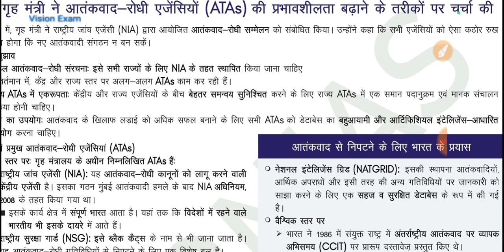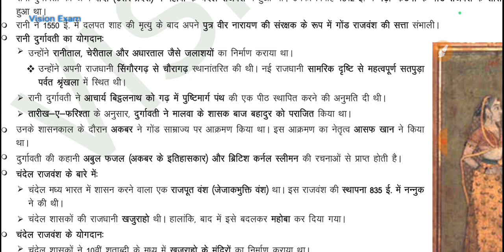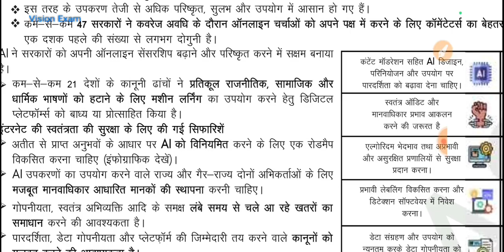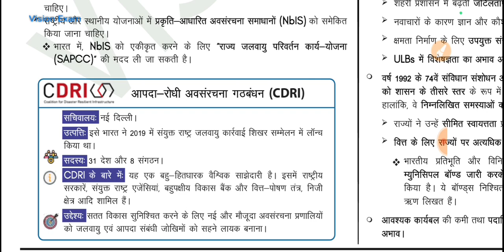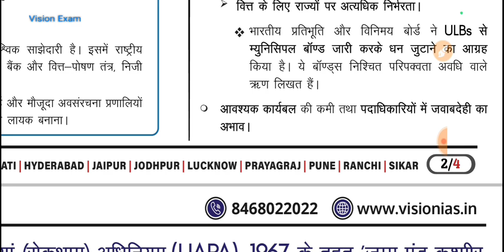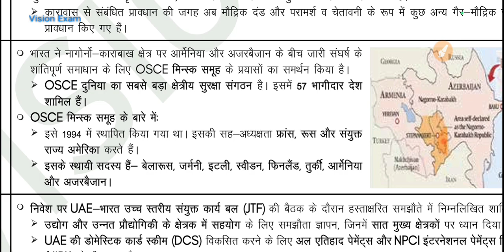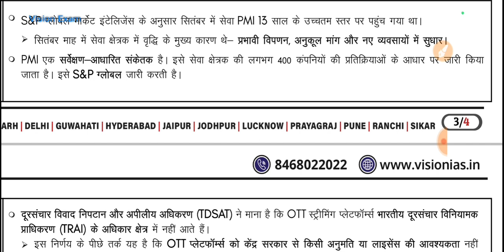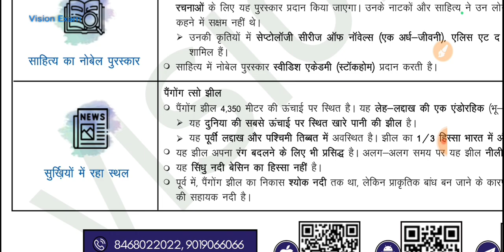Vision IAS Daily Current Affairs Booster| 09/10/2023| Current Affairs for Pre & Mains